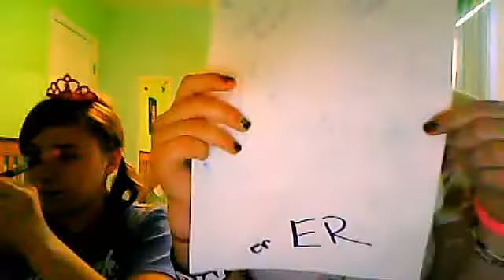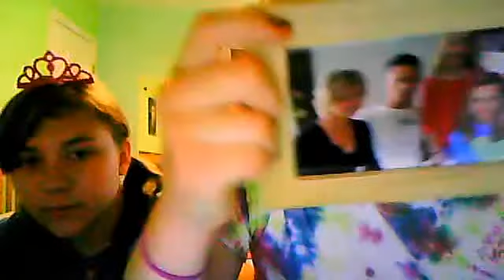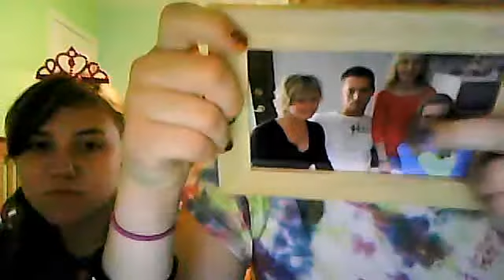we are psychooo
probly r most hiiilarriouussss videooo evverrrrr